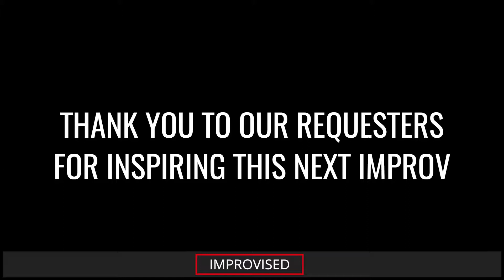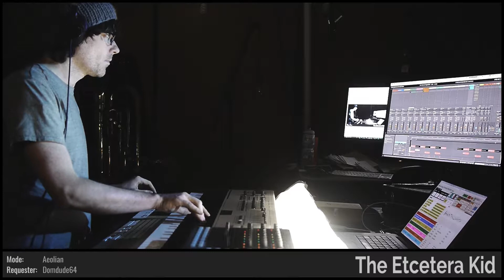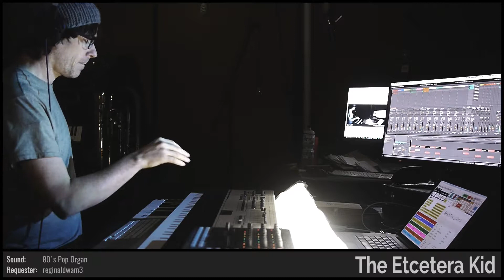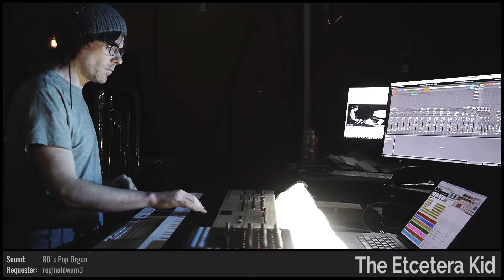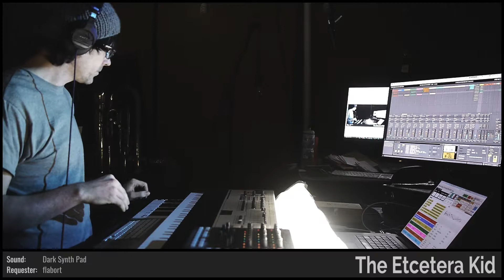The Etcetera Kid • When the Sun Settles Down • Improvised on 2018-05-21 (#1)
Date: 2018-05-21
Virtual Tour: From the Lens of Camera 3 (named by Broskif)
Virtual Venue: ( ) (named by ToBeOrNotToBot)
Song Title: When the Sun Settles Down (named by xAmdusias)
The Etcetera Kid: Fender Rhodes, Keyboards, and Voice

BPM: 51.5 (Domdude64)

Key: Eb- (Masked_Enigma)

Drum loops: (dugDbug), (Domdude64)

Drumkit: Trip Hop Remix V2 [HBA] (Masked_Enigma)

Sounds: Dombro Chords [RXC] (Domdude64), SQ Stack 1 [ETC] (flabort), 80's Pop Organ [WC] (reginaldwam3), Dark Synth Pad [RA] (flabort), Bass 1 [JBD] (reginaldwam3), Bright Mustard Growl [FTF] (flabort)

Drum fills: (dugDbug), (Domdude64), (Domdude64), (Domdude64), (dugDbug), (Masked_Enigma), 'etcOops' (ToBeOrNotToBot), (flabort), (Domdude64), (Thirteenth_Nile)